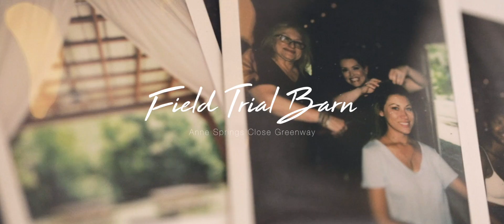Field Trial Barn on the Anne Springs Close Greenway Styled Shoot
Thank you to the amazing crew who transformed the Field Trial Barn into a beautiful wedding space.

Photography: Katherine Elena Photography
Videography: David Gaskin
Beauty: Wink Inspired Beauty
Wardrobe: Ladies of Lineage
Macarons: Button Macarons
Design: Gathered Events & Design
Florals: Logan Carlson
Rentals: Creative Solutions Special Events & Old South Vintage Rentals
Models: Kaiyla Maye, Autumn Maddox & Josh Patterson
Venue: Field Trial Barn on the Anne Springs Close Greenway